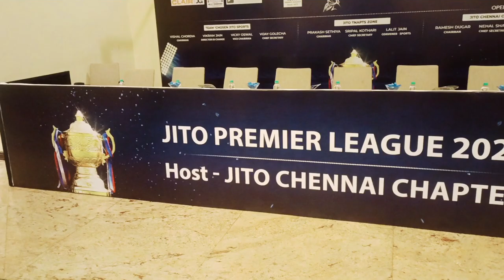Announcement of JITO Premier League 2024 | JITO Premier League 2024 cricket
Announcement of JITO Premier League 2024 | JITO Premier League 2024 cricket | jito sports cricket JITO Premier League 2024 cricket || JITO Chennai Chapter Sports